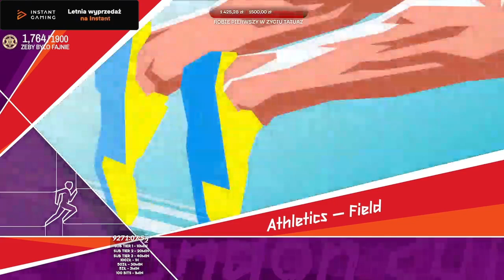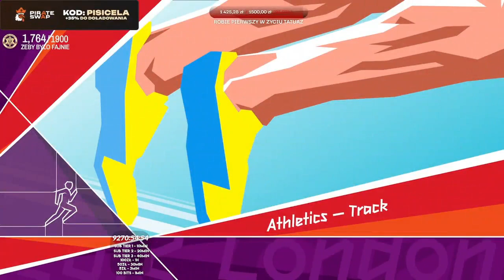Nitro Pisicela Tytus i Minwe nawalają przez 18 minut w olimpiadę